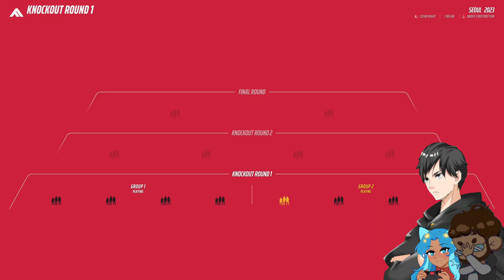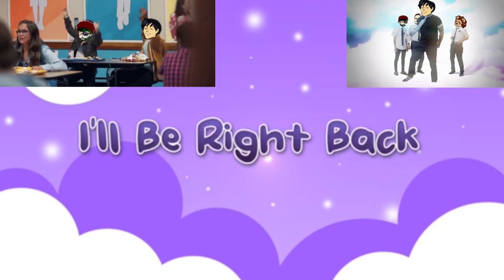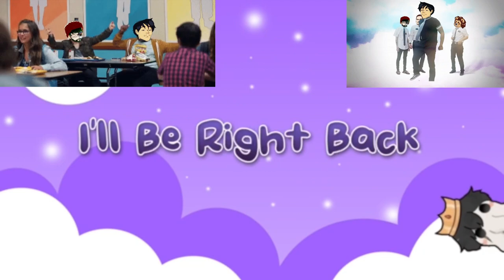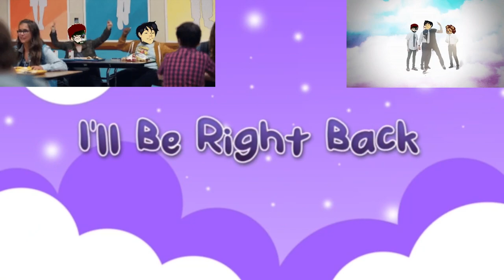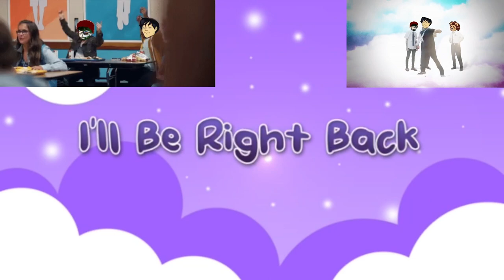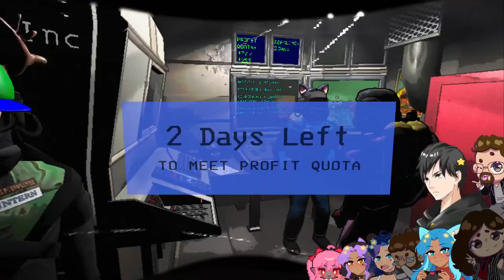APEX LEGENDS IS DYING | The Finals & Lethal Company